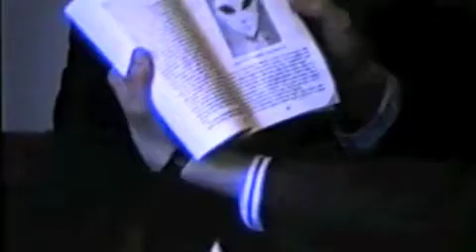nulladik tipusu talakozasok '92